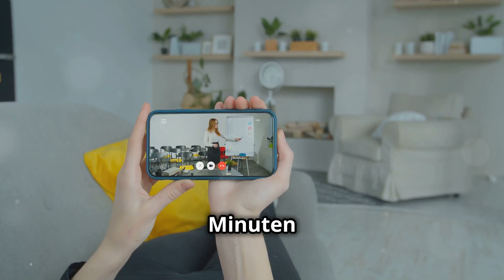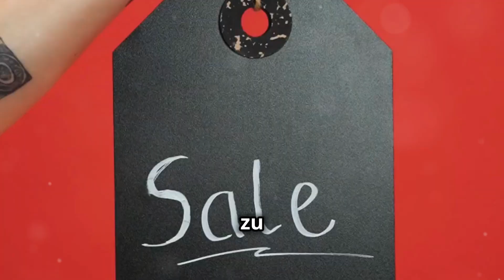5 Gründe, warum du jetzt Ägyptisch-Arabisch lernen solltest!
🎃 Halloween-Special 🎃
🧙‍♂️ 2 in 1-Kurs: „Ägyptisch-Arabisch sprechen lernen“ 🇪🇬📚
Endlich Ägyptisch-Arabisch lernen? So einfach war es noch nie!
📺 Was erwartet dich im 2 in 1-Angebot?
• 🎥 Lernvideos (200 Videos)
• 🎧 Übungsvideos für alle Stufen (200 Videos) – speziell für dein Hörverständnis.
💥 Halloween-Angebot: Nur 51€ statt 599€!
Ratenzahlung ist möglich! 💶 Angebot endet am 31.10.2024.
🍀 Deine 4 größten Vorteile:
1️⃣ Du lernst, wann und wie du möchtest – völlig flexibel!
2️⃣ Ein persönlicher Lehrer beantwortet alle deine Fragen. 🎤📩
3️⃣ Kurze Lektionen (5 Min./Tag) machen es dir leicht, dran zu bleiben. ⏰
4️⃣ Liebevoll gestaltet, damit du mit Freude und Leichtigkeit lernst. 🎓✨
🖊 Voraussetzung für den Kurs? Keine Sorge! Du kannst mit lateinischen Buchstaben lernen. Wenn du möchtest, gibt es auch Schreibübungen mit arabischen Buchstaben ✍️.
🚀 Sichere dir jetzt den Kurs für nur 51€ statt 599€! Angebot gültig bis 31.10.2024.
🔙 Geld-zurück-Garantie: Nicht zufrieden? Du bekommst dein Geld zurück!